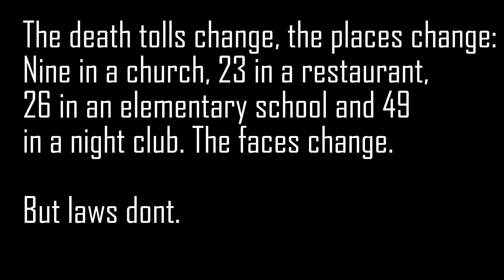Tribute to the Victims of Orlando and the Many Others Across the US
This is a time lapse water color piece I did as a tribute to the victims of the Orlando night club shooting as well as the many others that have been massacred by guns in this country.